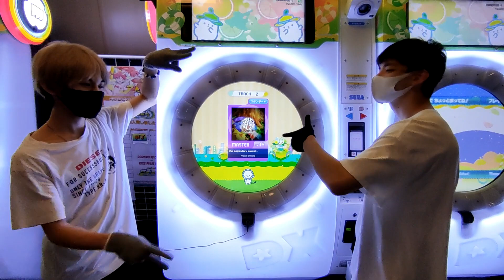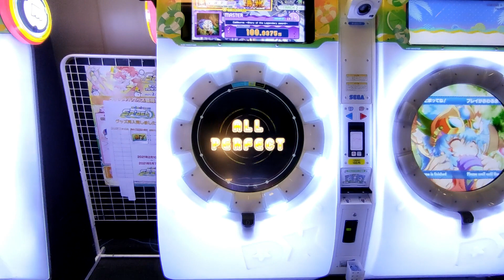【左右分業】2人でAPしてみたよ！Caliburne ~Story of the Legendary sword~ MASTER【maimaiでらっくすSplash+】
ぷれいやー：ゆう、あいす

ゆうです。
こっちのチャンネルでの初分業動画です、やったね
あっちにはすでに複数上がっているのでぜひ

【感想】
実はこの時プレイ終了3分前でした。危なかった